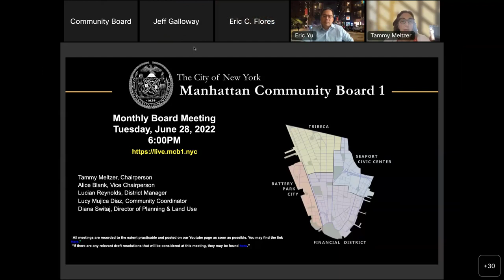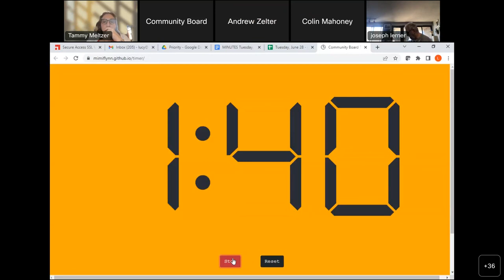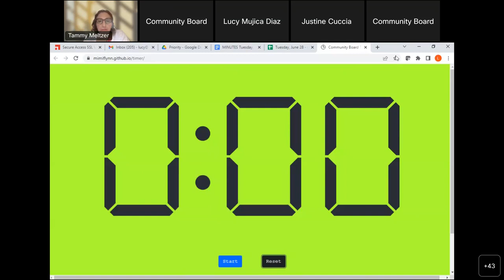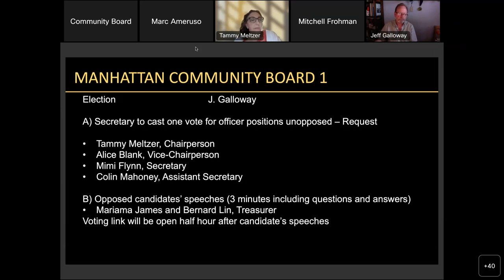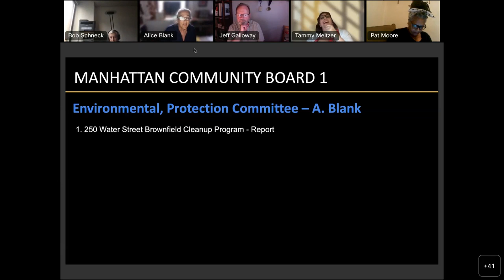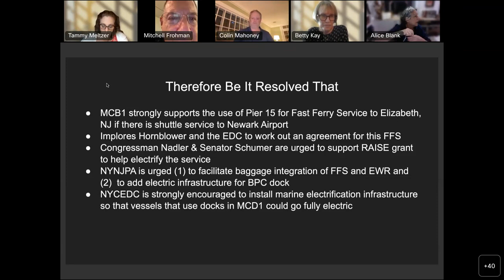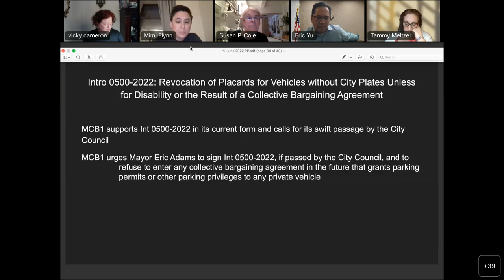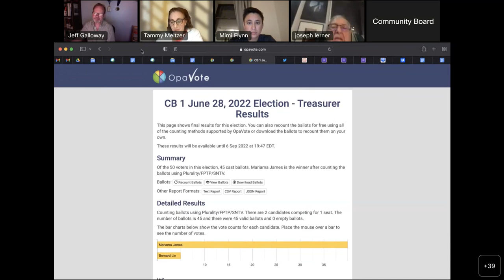6/28 CB 1 Monthly Meeting 2022